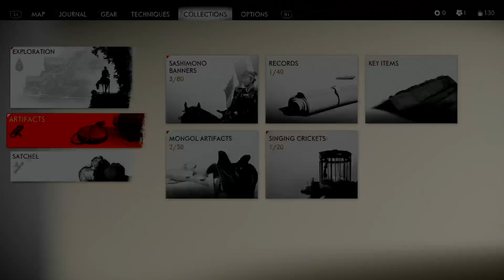Ghost of Tsushima episode 16